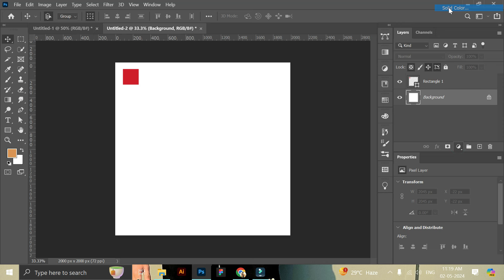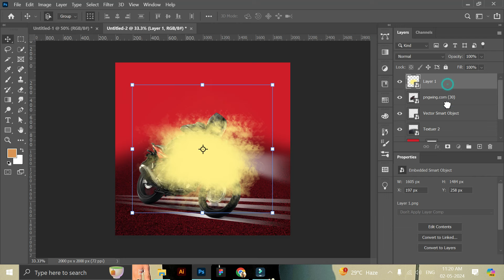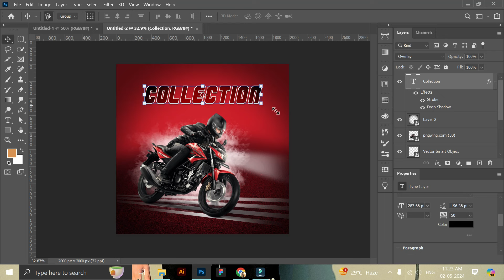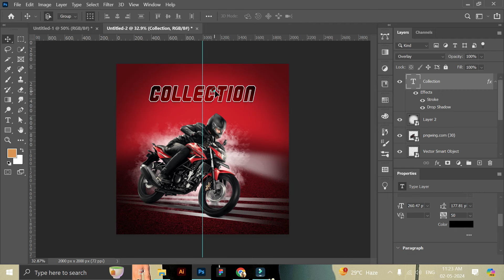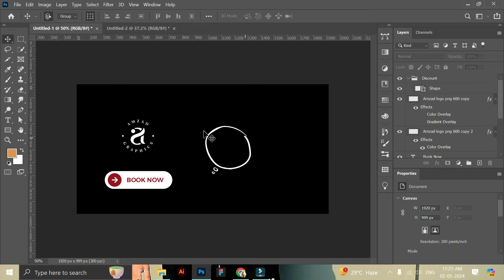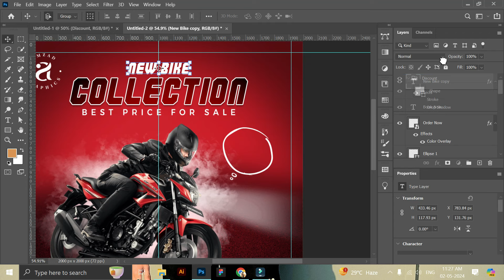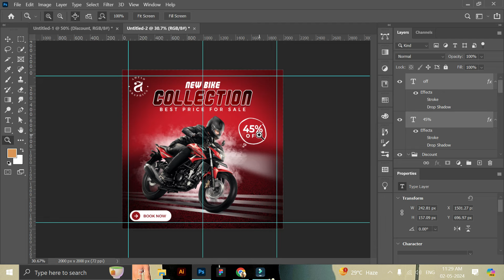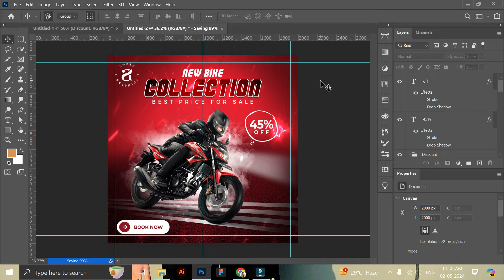How to Design a Bike Social Media Post Design | Bike Ad Design | Vehicle Design | Photoshop Tutorial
Discover the secrets to designing a captivating bike social media post in Photoshop with this tutorial. Enhance your design skills and create stunning visuals that will leave a lasting impression on your audience.